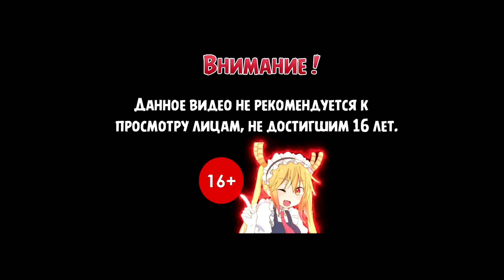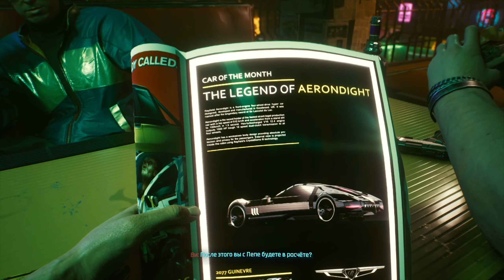ВАКАКО ➣ Cyberpunk 2077 ➣ Часть 1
Прохождение игры Cyberpunk 2077 на Русском языке на PC (ПК).